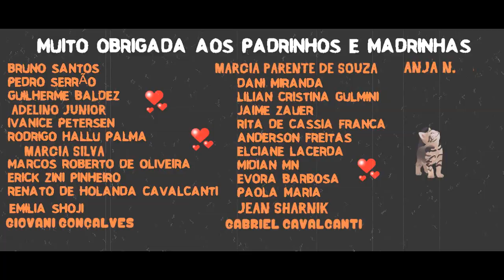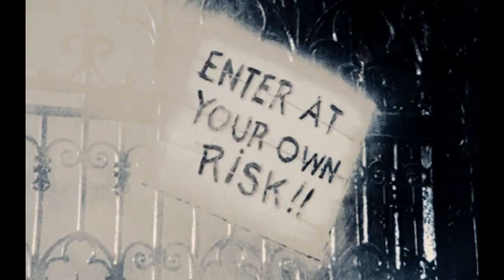Eu fui para Setealém? - Noite de Mistérios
Por favor, nos ajude!
 Caixa Econômica Federal
Agência: 0145
Conta Poupança: 50572-3
Operação: 013
Nome de : Fernanda A. Marcato
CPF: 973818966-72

Facebook.com/bicodocorvocontos

Apoia.se/draplagueasylum
Padrim.com.br/drplagueasylum